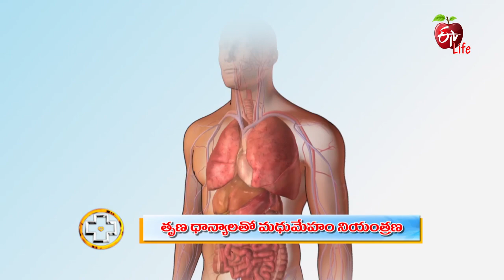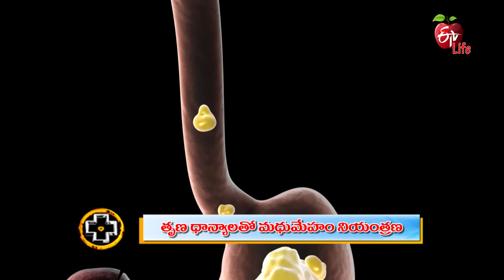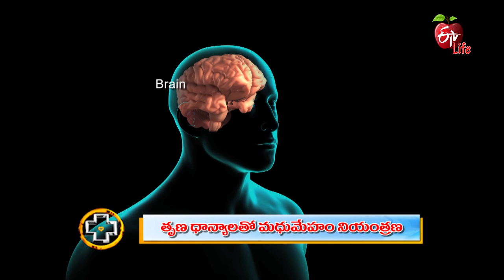Health Benefits of Millets | తృణ ధాన్యాలతో మధుమేహం నియంత్రణ| Aarogyamastu | 8th November 2021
తృణ ధాన్యాలతో మధుమేహం నియంత్రణ

Nutritionist Dr Malleeswari talks about the health benefits of millets, she also shares different types of millets and presents guidance for their consumption.